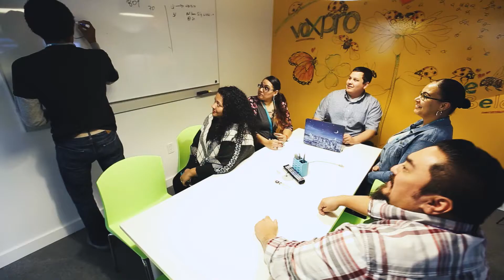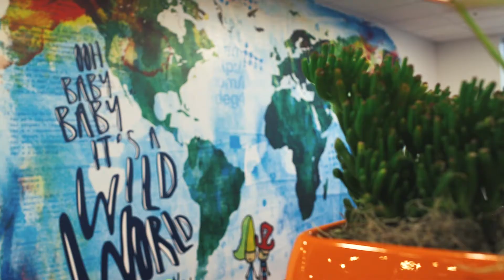Voxpro Folsom, CA Office - Step Inside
Step inside Voxpro USA! Check out our vibrant, quirky, new space in our Folsom, CA office.

Be sure to subscribe to our YouTube Channel, follow us on our Social Media channels and check out our website for all the latest blogs, videos, podcasts and behind the scenes look into Voxpro. 😎